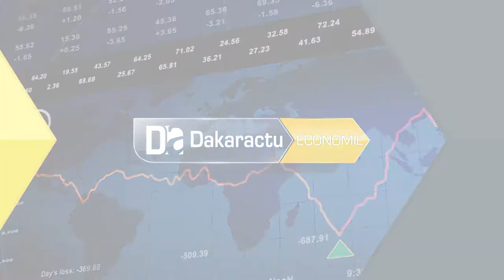Développement du Up aérien: Le ministre du tourisme annonce la construction de 13 aéroports ...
Développement du Up aérien: Le ministre du tourisme annonce la construction de 13 aéroports régionaux